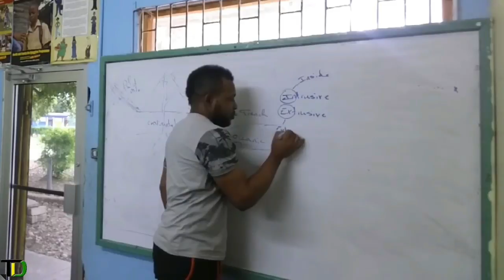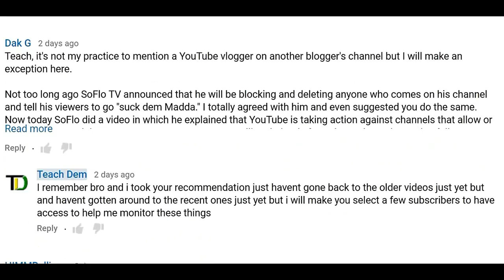Teach Dem Channel Trailer "WELCOME"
WELCOME "WELCOME"

A look at Jamaican & Global: Entertainment, Sports, Social, Political, Cultural &Topical Issues.